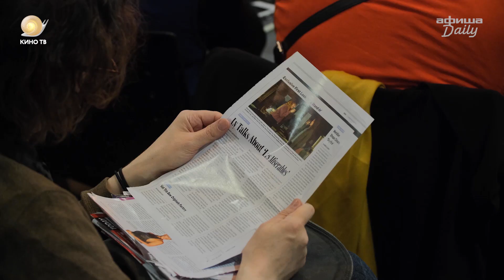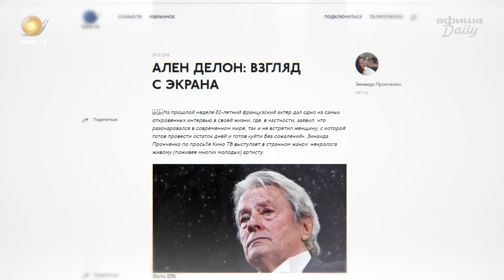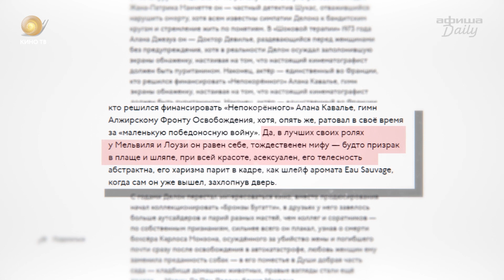Ален Делон против женщин в Каннах, парижские дети против государства. Канны-2019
Ален Делон против женщин, парижские дети против государства, а Джим Джармуш — против всех. Такой вот третий «день борьбы» в Каннах глазами Кино ТВ и «Афиша Daily». Смотрите наш третий дневник прямо сейчас!